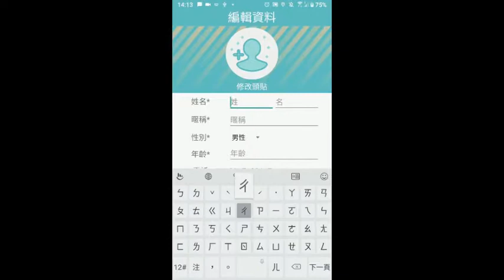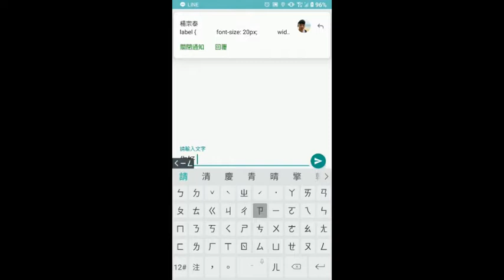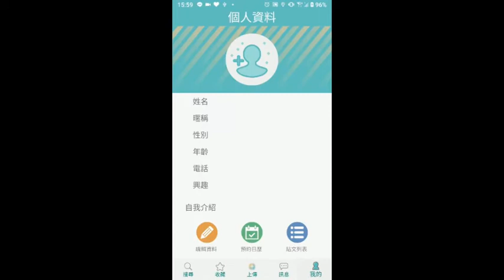菁英軟體工程師戰鬥營_學員作品 Homeet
戰鬥營共培訓六個月，期末須完成專題始能結訓。